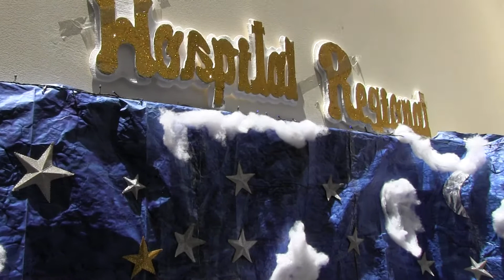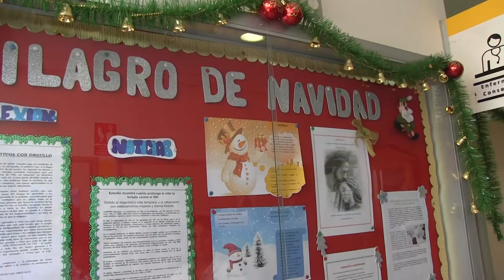Concurso Arreglos Navideños en el Hospital Regional de Ica - Parte IX